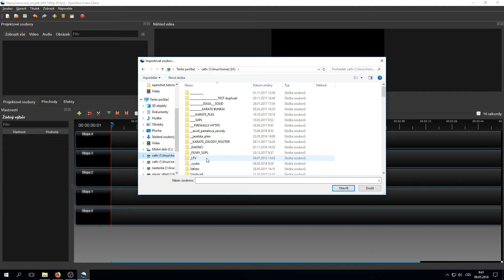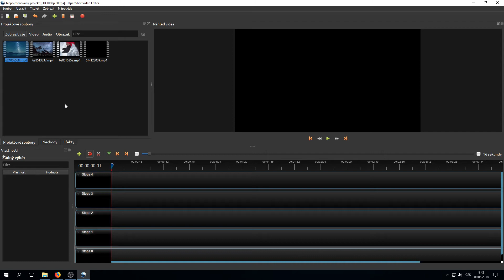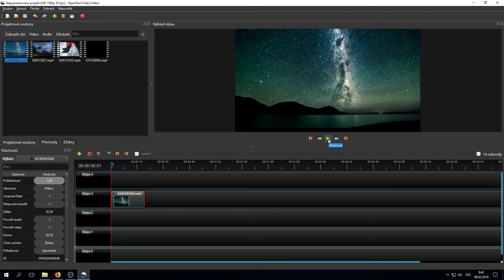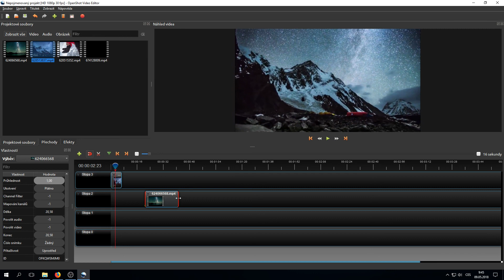Openshot 2 - Média, časová osa, ořez